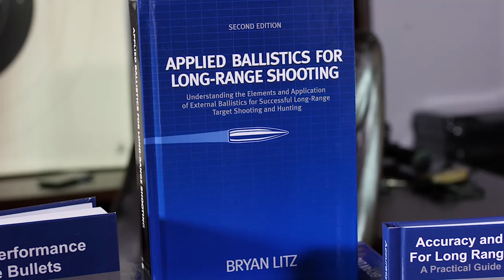Elements of Long-range Shooting: Coriolis Effect | Applied Ballistics with Bryan Litz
Bryan Litz, Founder and President of Applied Ballistics LLC, Chief Ballistician at Berger Bullets and champion rifle shooter, talks about how the Coriolis Effect factors in to your ballistic trajectory.

Find the full Applied Ballistics Instructional DVD "Putting Rounds on Target with Bryan Litz"